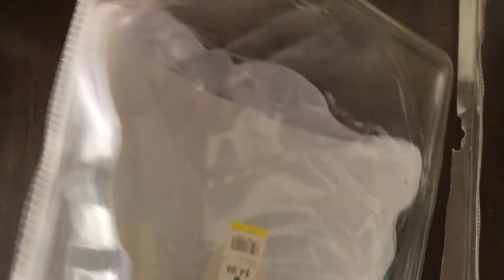Star Wars Stormtrooper Mask/Helmet